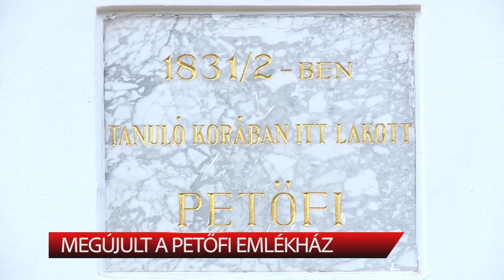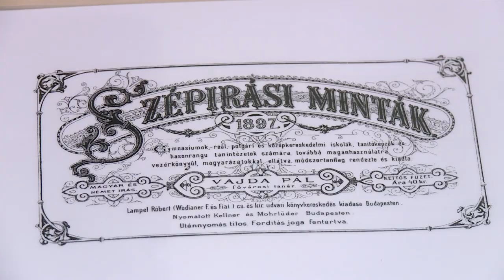Megújult a Petőfi Emlékház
Megújult a Petőfi Emlékház Sárszentlőrincen. Az épületben interaktív kiállítás várja a látogatókat. Használati tárgyakon, képeken, írásokon keresztül pillanthat be Petőfi Sándor életének meghatározó időszakába, életébe a tárlatra érkező.